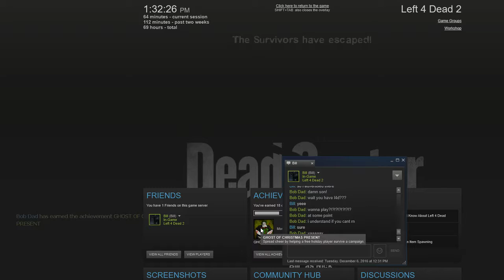Left 4 Dead with Bill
First time recording a campaign. Let me know if you have any game requests!